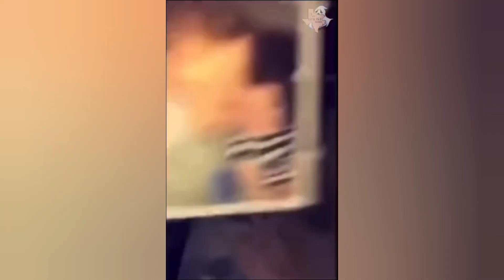CREEPY Videos I Found On Internet (Episode 75) | Don't Watch This Alone ⚠️😱